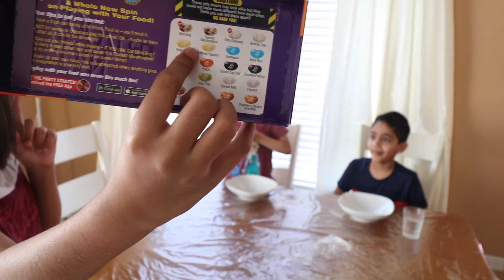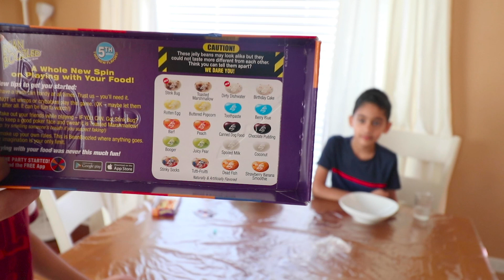Disgusting Bean Boozled Challenge - Jellybean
Family fun of disgusting Bean Boozled Challenge!